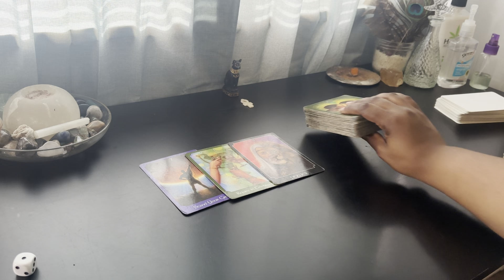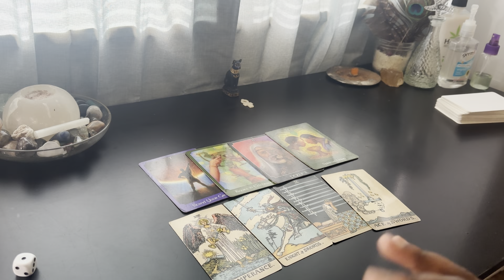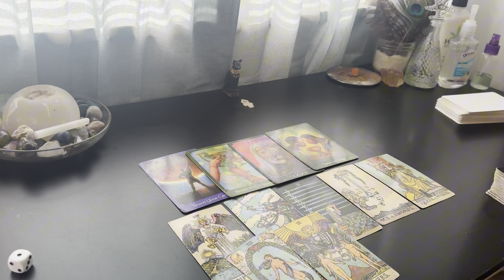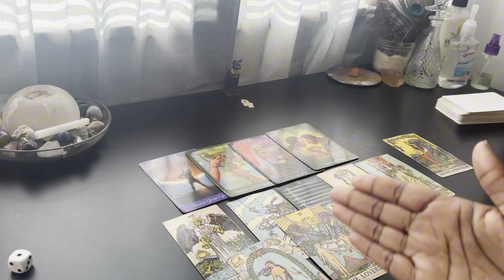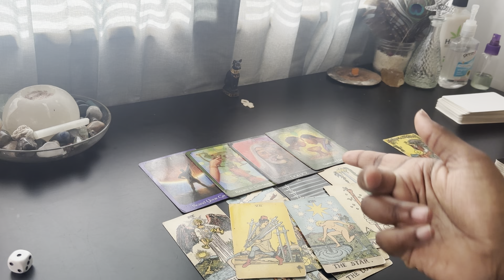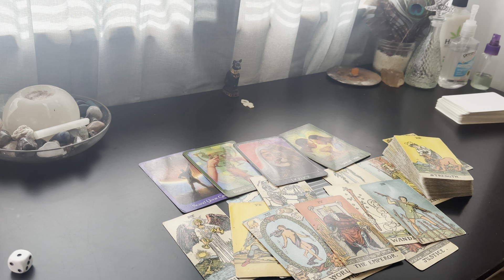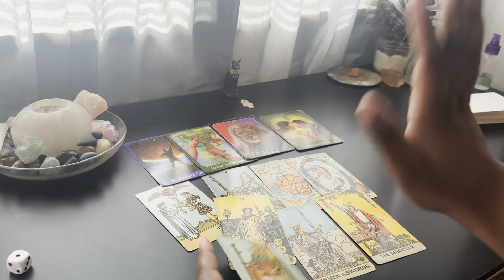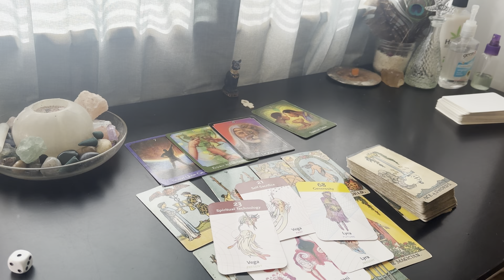this power couple will enlighten an entire community to elevate their mind, body & soul 💫